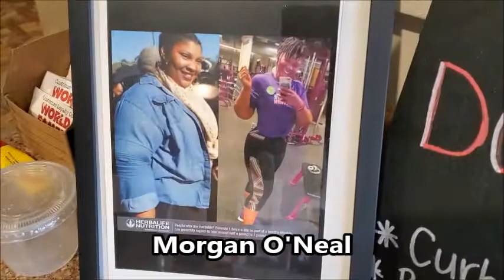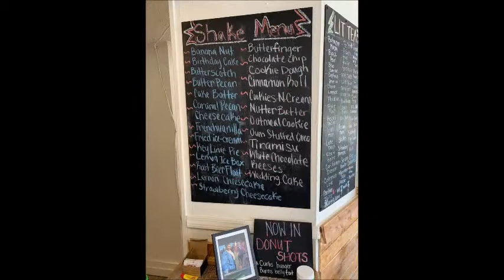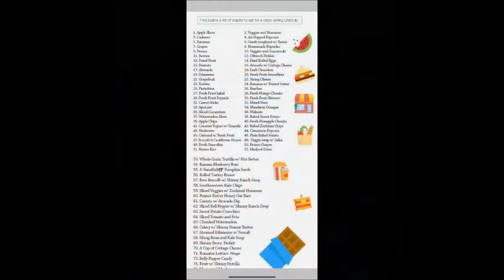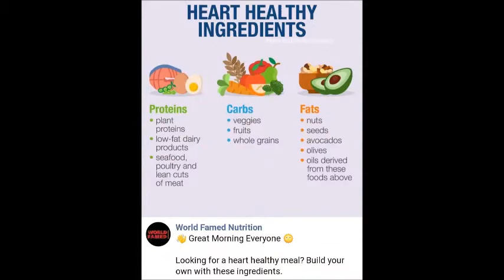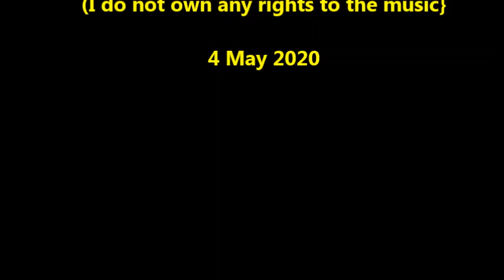World Famed Nutrition, Grambling, LA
When I entered this establishment I felt an energized atmosphere.  I was so impressed with their attitude and customer service, that I immediately took out my phone and started taking pictures.  THIS IS DEFINITELY A MUST VISIT PLACE, when in the area.